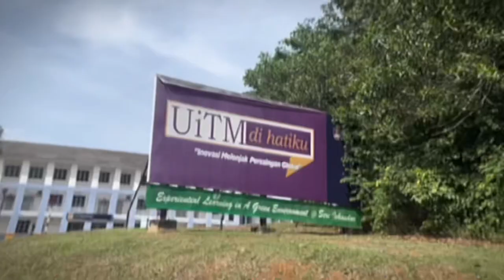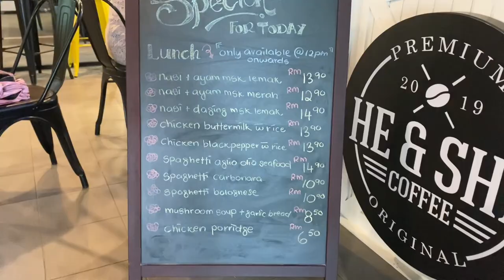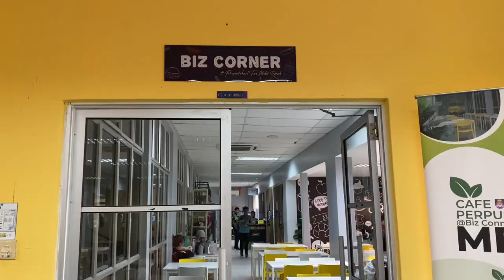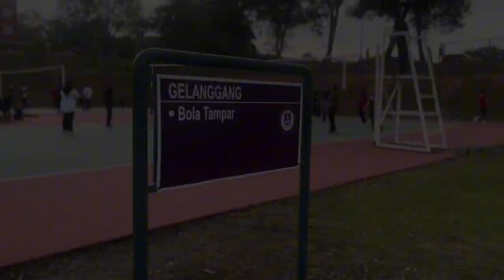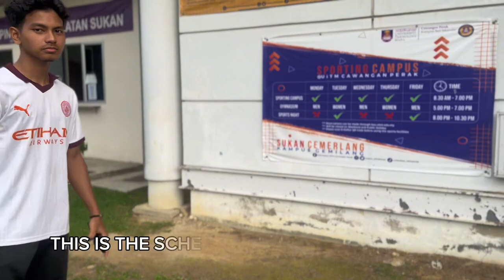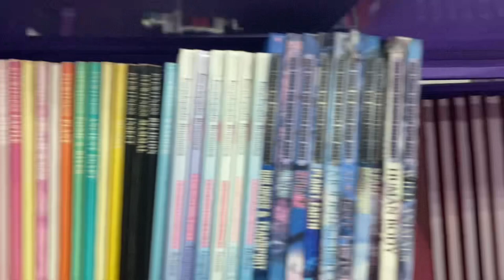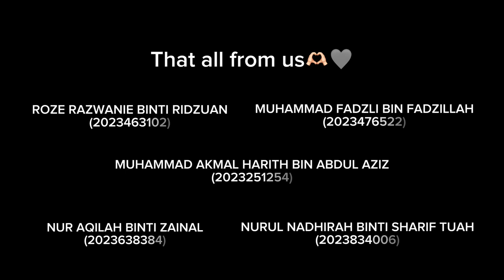UED102 ASSIGNMENT 2023 UiTM Seri Iskandar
CFAP1141P
UED102 ASSIGNMENT
5 unique places at UiTM Seri Iskandar
Lecturer name: FAIRIZ MIZA BIN YOP ZAIN

group member:
1. NUR AQILAH BINTI ZAINAL
2. NURUL NADHIRAH BINTI SHARIF TUAH
 3. ROZE RAZWANIE BINTI RIDZUAN
4. MUHAMMAD AKMAL HARITH BIN ABDUL AZIZ